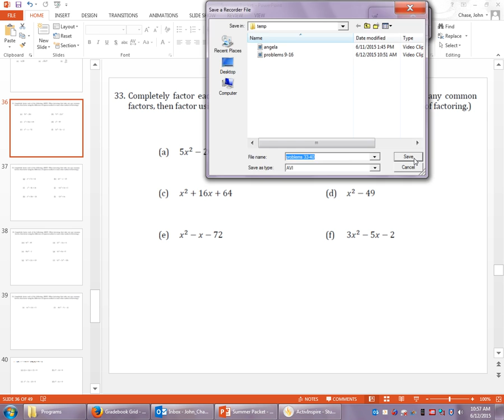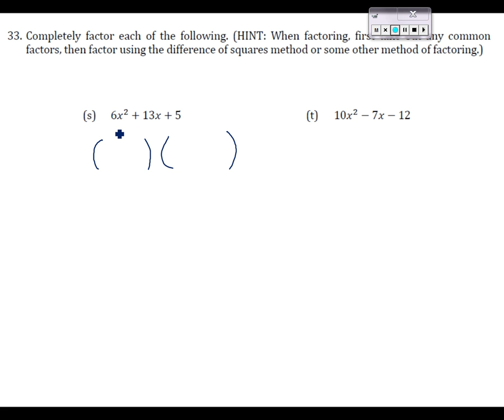RM Algebra 2 Summer Packet 33-40